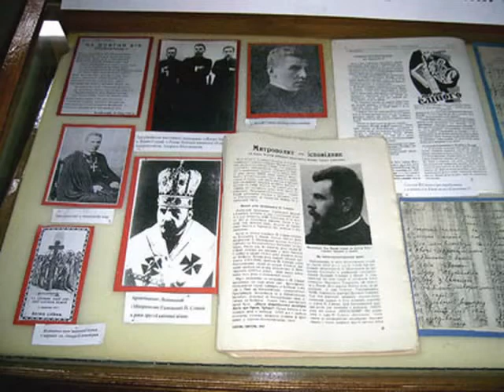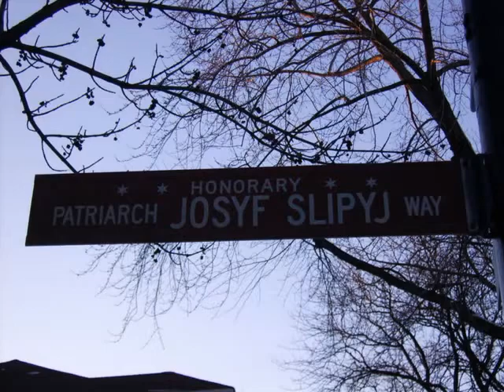kardynał Josyf Slipyj / Йосиф Сліпий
Josyf Iwanowycz Slipyj, ita. Josyf Ivanovič Slipyj, ukr. Йосиф Сліпий (ur. 17 lutego 1892  w miejscowości Zazdrist, archidiecezja lwowska obrządku ukraińskiego, zm. 7 września 1984  w Rzymie), duchowny katolicki obrządku ukraińskiego, metropolita Lwowa, kardynał.